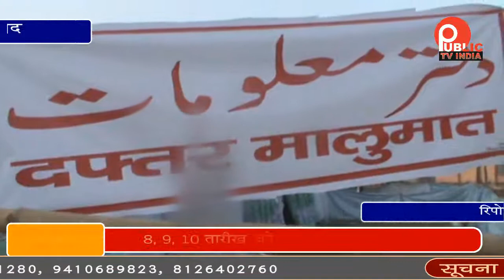लाकडी फाजलपुर में पूरा हुआ इज्तमा का इंतजाम, 8, 9, 10 तारीख को चलेगा कार्यक्रम